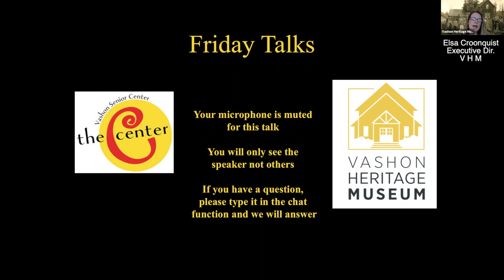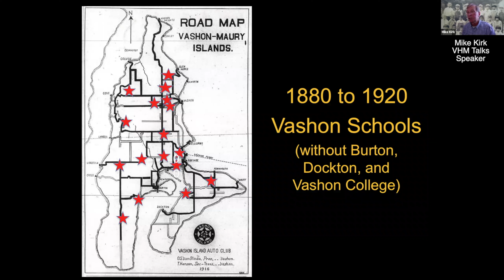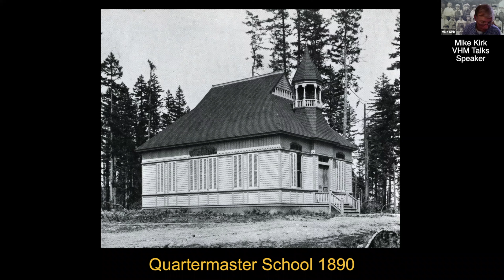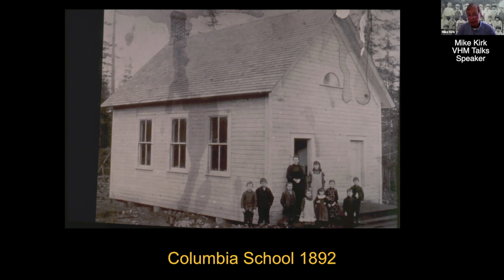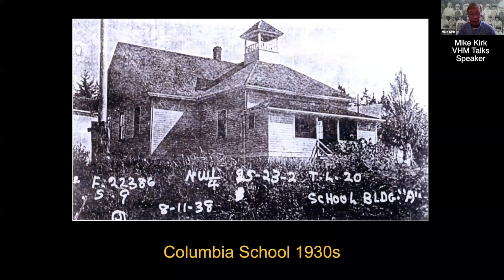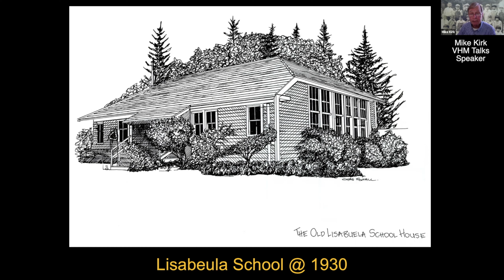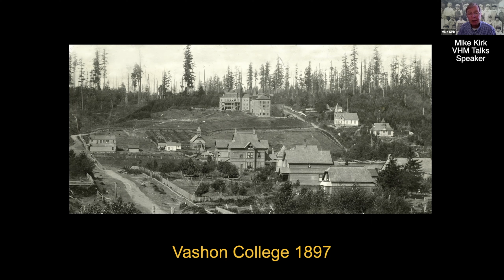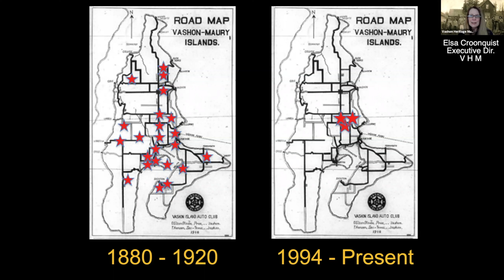VHM Talks: "Vashon School Through The Windows Of History " with Mike Kirk